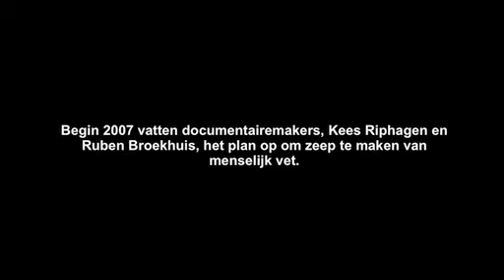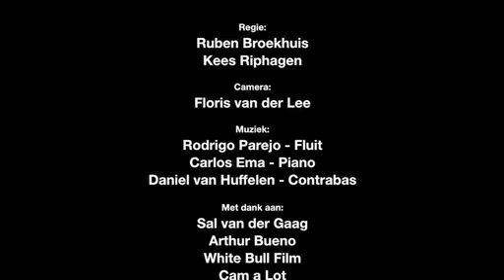Zeep!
Een korte documentaire uit 2008 over een zeepmaker die zeep maakt van zijn eigen vet.
Dit is de hoogste resolutie die op dit moment beschikbaar is.